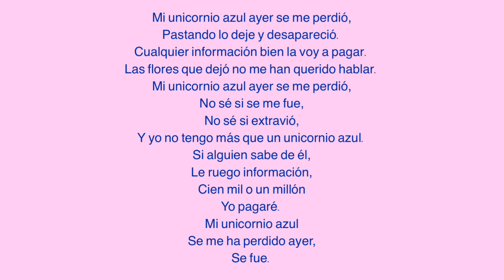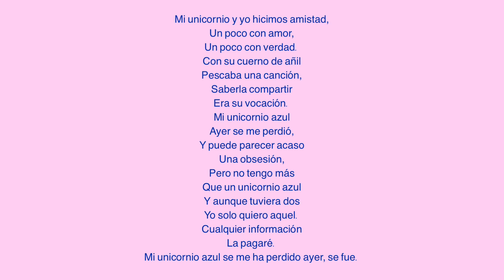Unicornio azul (2-3-20)